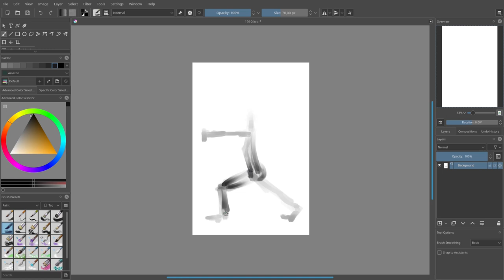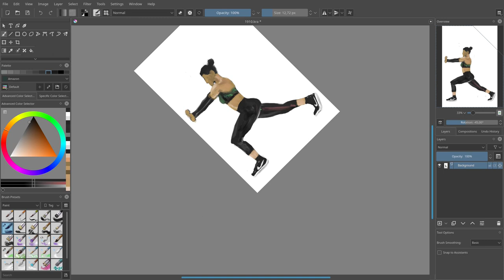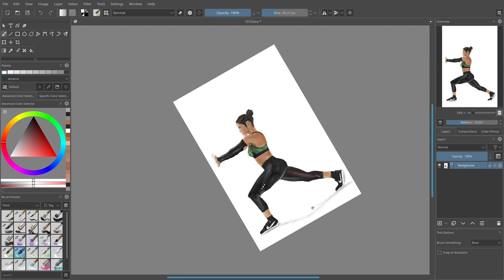Speed Paint #53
JAB-2024